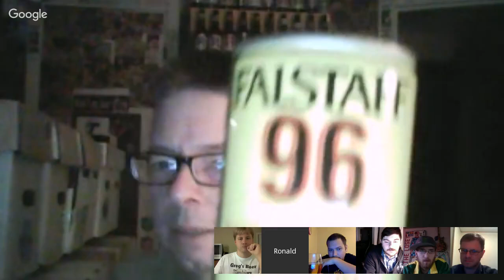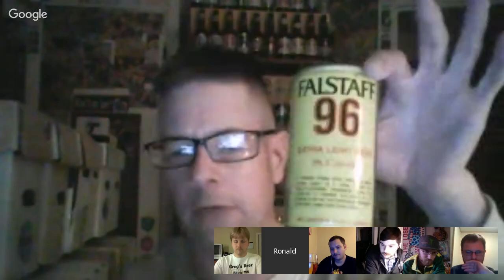Examine Miller Lite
4.2% alcohol. 96 calories. Introduced, nationally, in 1975.